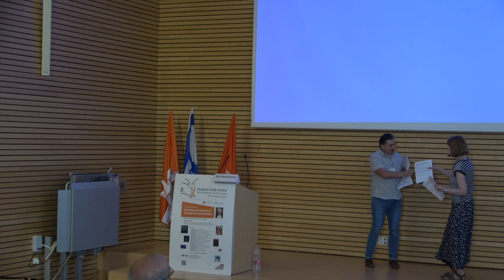Plasticity and Constancy: Philippa Lang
Philippa Lang, Emory University: "Boundaries of change and development in ancient atomistic theory"